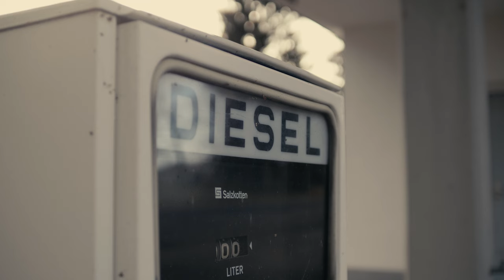Die Urft-Talsperre - ohne Wasser - Nationalpark Eifel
Alle 20 Jahre kommt es vor, dass zu Revisionsarbeiten der Stausee leer ist. So auch im November 2020. Das seltene Schauspiel zeigt wie sich die Urft in ihrem schmalen Bett durch den leeren Stausee schlängelt. Zuvor gibt es ein paar Eindrücke von Vogelsang, der Ausgangspunkt der Wanderung zur Staumauer der Urft-Talsperre im Nationalpark Eifel. Leider war es aufgrund von Bauarbeiten nicht möglich die Staumauer zu überqueren.
Aufgenommen in 4K mit einer Panasonic G9 und einem Samyang 24mm T.1.5 Cine-Objektive mit Speedbooster-Adapter.